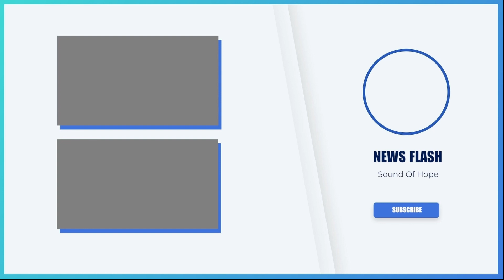Doghouse Hit by Meteorite Expected to Sell Between $200,000 to $300,000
A doghouse from Costa Rica that was struck by a meteorite on April 23, 2019, is going up for auction and expected to sell for between $200,000 to $300,000.